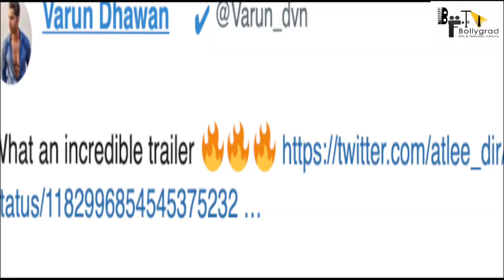Bigil Trailer | 31 Interesting facts | Thalapathy's | ARRahman | diwali 2019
Time to shatter records! Thalapathy's explosive BigilTrailer is right here! Loaded with everything unimaginable, the biggest trailer of the year arrives now! Directed by Atlee, this ARRahman musical hits screens for Diwali 2019!

PodraVediya now for this festival produced by AGS Entertainment!

Click play for the official Tamil Trailer!

Movie - Bigil
Starring - Vijay, Nayanthara, Jackie Shroff, Vivek, Kathir
Directed by Atlee
DOP - G K Vishnu

Additional Programming and Arrangement - T R Krishna Chetan, Jim Satya, Pawan CH
Additional Rhythm Arrangement - Kumaran Sivamani

Suresh Permal, Karthik Sekaran, Suryansh, Riyasdeen, Jerry
Music Mix – Pradvay Sivashankar
Vocal Arrangements Arjun Chandy